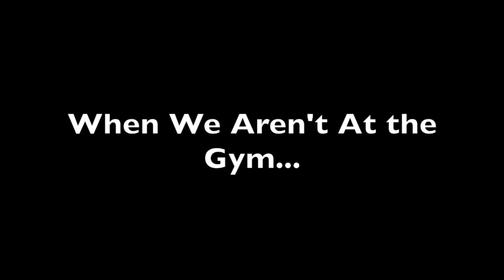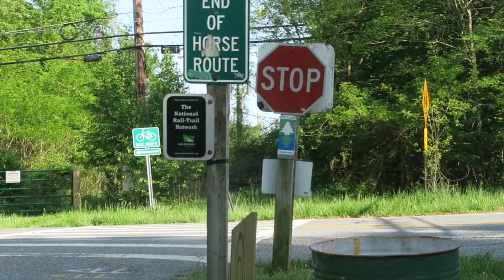When We Aren't At the Gym...What is there to DO??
Sydney and Luke show us some basketball tricks and take a 13 mile trail ride.